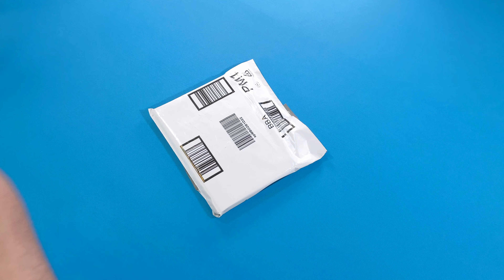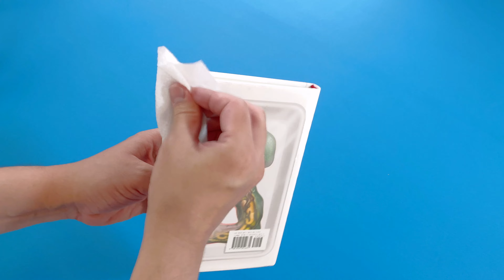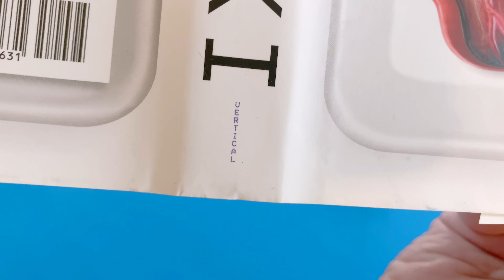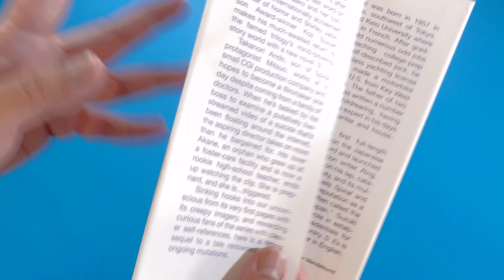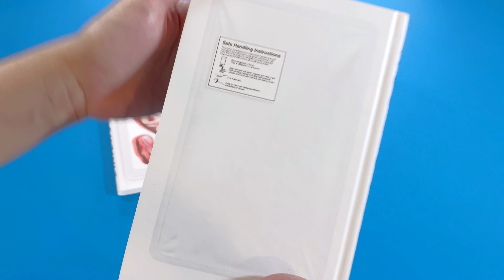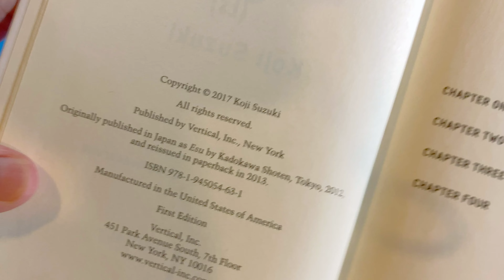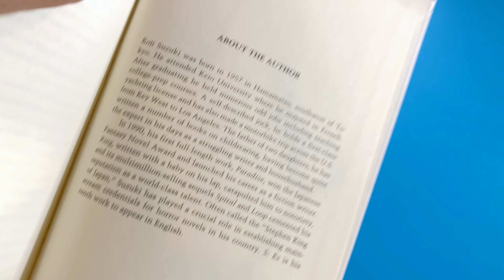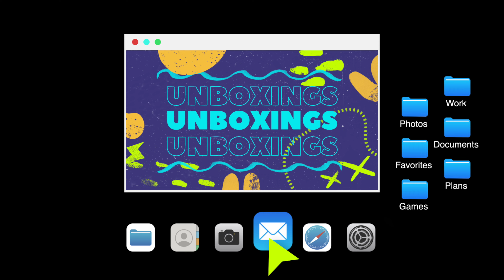🧟‍♀️🌑📞 De la saga de El Aro (Ringu) llega este unboxing con diseño de primera... Koji Suzuki!! 🥶😱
🀄️⭕️ sadako hace de las suyas... 💀 su maldición no termina y en este libro de miedo Koji Suzuki revive la leyenda. Una nueva editorial, con traducción directa del japonés al inglés, en una colección que crece para el librero... ¡horror asiático para no dormir! 😈🇯🇵

👇🏻👇🏻👇🏻Consíguelo aquí👇🏻👇🏻👇🏻
💀 "S" Koji Suzuki (inglés, pasta dura)
👁 Ringu, El Aro (inglés, pasta blanda)
🌑 Spiral, el aro 2 (inglés, pasta blanda)
🀄️ Loop, el aro 3 (inglés, pasta blanda)

🏯Un maestro del terror, genio que reformuló inclusive el cine de horror contemporáneo, Koji Suzuki es conocido por esta saga donde una niña nacida con poderes sobrenaturales sufre a manos del mundo el peor castigo imaginable... y su venganza durará para siempre. 🎎

Empastado con encuadernado en papel impreso a todo color y plastificado mate, este ejemplar es de gran calidad en tapas y su diseño editorial realmente sobresale. Un libro que va consolidando la biblioteca de miedo japonés y que espero disfruten en este unboxing que llega listo para la temporada de Día de Muertos y Halloween!!!